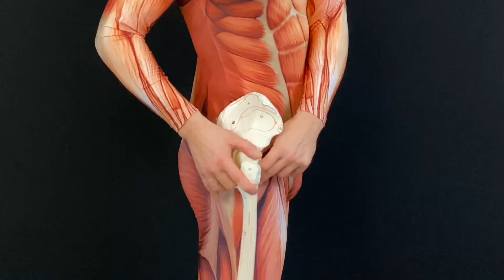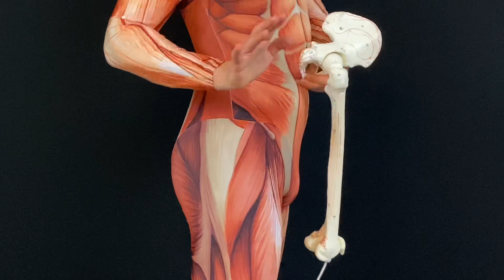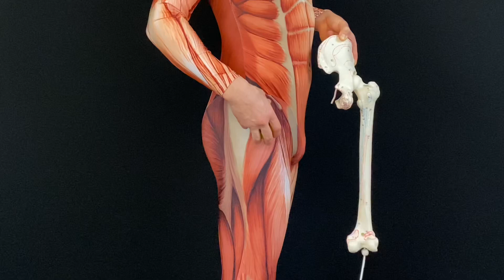BÓL BIODRA i kręgosłupa - PUNKTY SPUSTOWE w odwodzicielach biodra - Dr n. med. Marcin Wytrążek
Ból biodra może wynikać z obecności punktów spustowych w mięśniach odwodzicielach biodra. Choroba zwyrodnieniowa czy ból o charakterze przeciążeniowym często związane są z obecnością punktów spustowych. Punkty spustowe w mięśniu naprężaczu powięzi szerokiej, mięśniu pośladkowy małym i średnim oraz w mięśniu pośladkowym wielkim odczuwane są nie tylko w obszarze biodra, ale także mogą promieniować do uda, podudzia czy stopy.

Punkt spustowy(ang.trigger point) to nadwrażliwe miejsce w obrębie nadmiernie napiętego pasma włókien mięśniowych, które jest odpowiedzialne za odczuwanie bólu rzutowanego czy promieniującego.

Praca z odwodzicielami biodra może przynieść korzyści w takich stanach jak ból dolnego odcinka kręgosłupa, rwa kulszowa, rwa kulszowa gruszkowata.

Dr n. med. Marcin Wytrążek